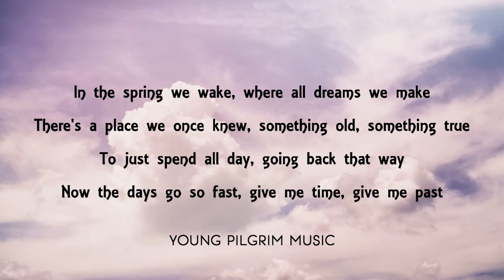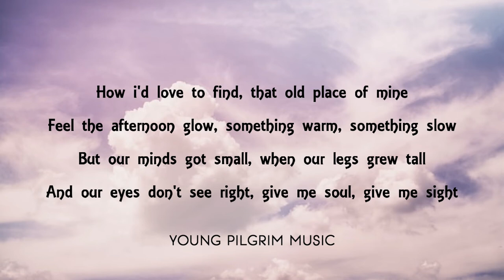The Paper Kites - When Our Legs Grew Tall (Lyrics) - Woodland + Young North (2013)